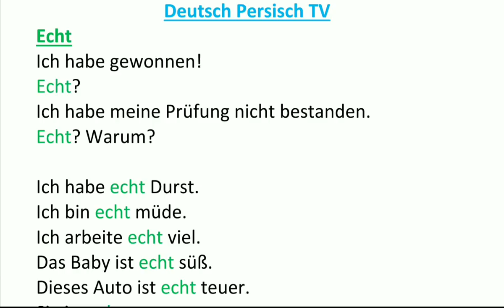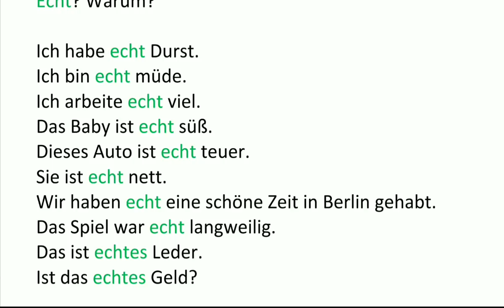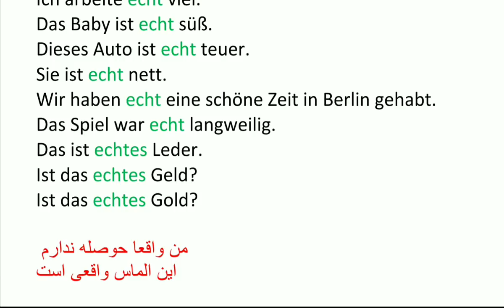Deutsch lernen / echt / اصطلاحات روزمره آلمانی به فارسی با روش آسان